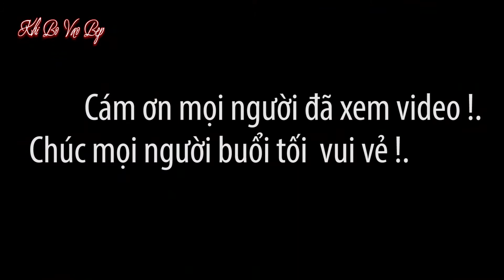Chân Giò Hầm Măng Khô | Khi Bố Vào Bếp